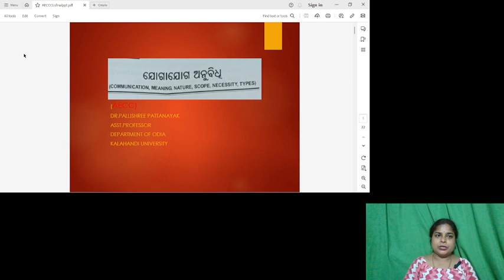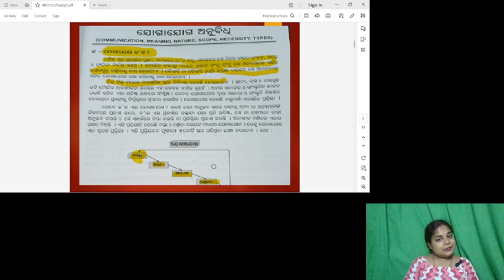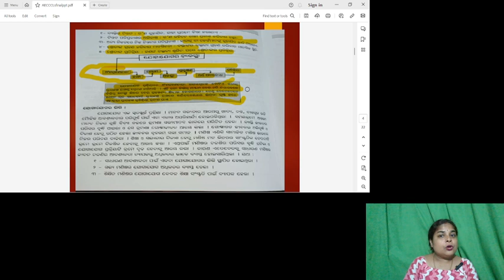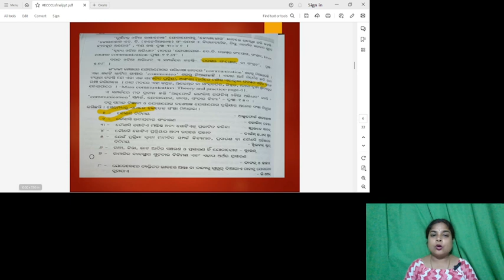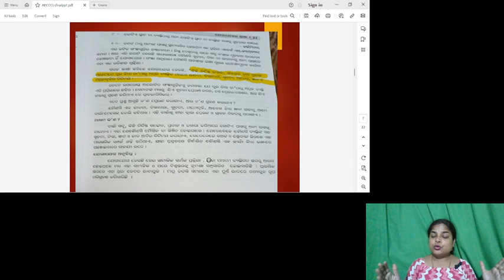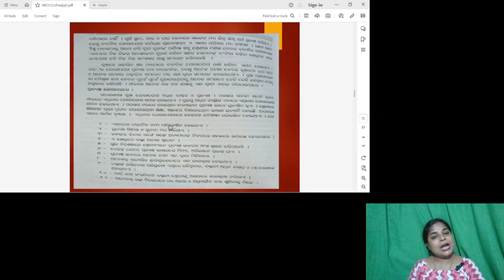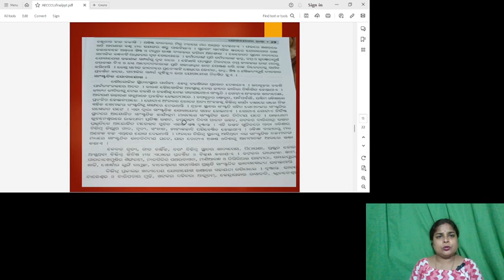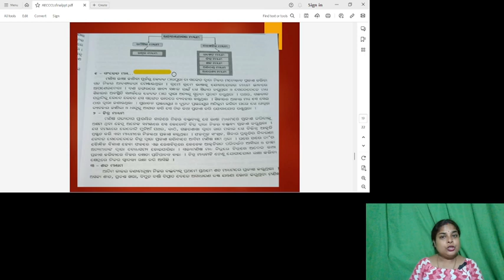AECC JOGAJOGA COMMUNICATIVE LANGUAGE ଯୋଗାଯୋଗର ଭାଷା UG PLUS THREE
AECC AS PER CBCS MODEL SYLLABUS .ଯୋଗାଯୋଗର ଭାଷା
UNIT:1 ଯୋଗାଯୋଗର ପରିଭାଷା ,ଅନୁବିଧି ,ପରିସର ଓ ପ୍ରକାରଭେଦ ।